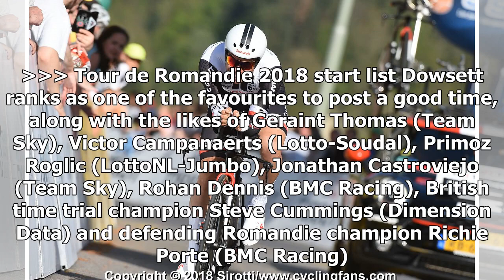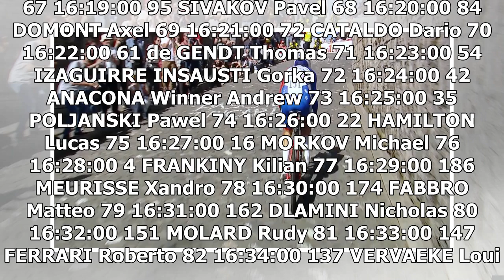Breaking News | Tour de Romandie 2018 prologue start times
Full list of riders and when they head off for the prologue time trial of the 2018 Tour de Romandie in Switzerland The 2018 Tour of Romandie kicks off with a short and sharp prologue time trial on Tuesday, April 24, in Switzerland. Marco Minnaard (Wanty-Groupe Gobert) is the first of just 133 riders off in the 4.02-kilometre test against the clock in Fribourg at 3.13pm local time (2.13pm UK time). Despite its short length, it’s far from straightforward test, with cobbled surfaces, sharp bends an...